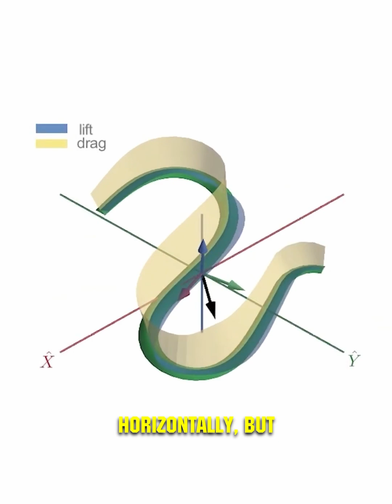Flying Snakes Are Real - And This Video Proves It! 🐍✈️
Discover the astonishing ability of Southeast Asia's flying snakes as they glide through the air, defying the old saying, 'Born to crawl, can't fly.' Witness these wingless wonders leap from tree branches, flattening their bodies and undulating through the air to travel over 33 feet. This video reveals the mechanics behind their unique mode of transportation, showcasing a creature that's truly born to soar."